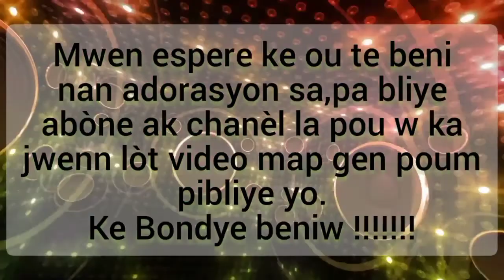Jésus te confie Une oeuvre d'amour 2021 fr Jean moman beni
Jésus te confie une œuvre d'amour avèk fr Josué Jean Paul.
Nan video sa wap jwenn pwovizyon pou beni nanm ou, kò ou ak lespri ou. Wap kapab jwenn prezans Bondye nan adorasyon e louanj 2021 sa. Anpil deklarasyon delivrans ak gerizon sou tout fòm.
M remèsye radio Victoire ki pèmèt m kapab pataje video sa avèw. 2021 fr Jean Paul.